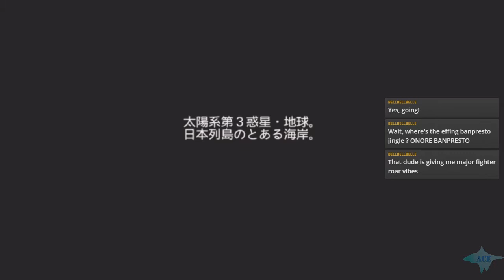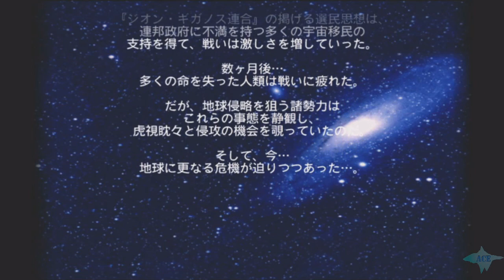Let's Play Super Robot Wars XO (not GC) - Defense Force, Move Out! (01)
Zappa ignores the recent SRW GC English translation patch, in favor of playing the obscure and ignored up-port! So join us for the Super Robot Wars XO (and not GV)

Featuring English commentary!

on 6-9-2021

SIEG ZEON!